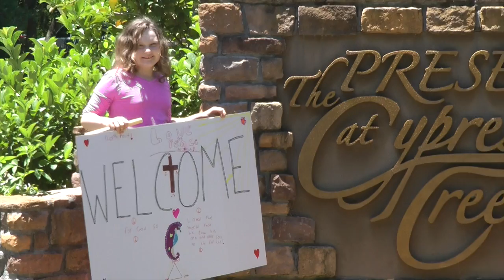North Pointe Land Clearing 2015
This video is about North Pointe Land Clearing 2015